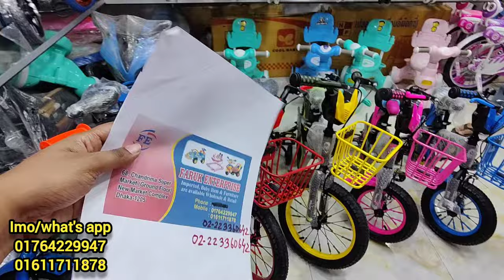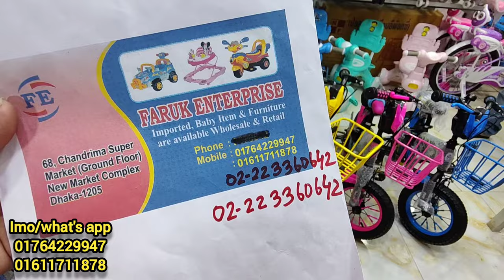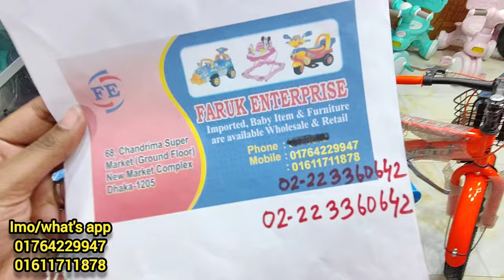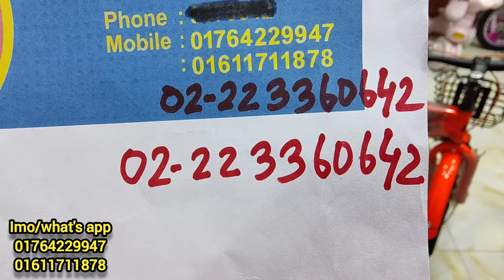বাচ্চাদের সাইকেল Baby & Kids Bicycle Price in Bangladesh | Baby Cycle Price In BD 2023 | New Cycle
বাচ্চাদের সাইকেল কিনুন পাইকারি দামে | Kids Bicycle Price | Baby Bicycle Price In Bangladesh 2023

best price baby cycle,
bye cycle in cheap price,
Cycle Market BD,
New Bicycle Price,
phoenix cycle price in bangladesh,
পাইকারি দামে বাচ্চাদের সাইকেল কিনুন,
Baby Bicycle For Bangladesh,
Kids Bicycle,
bicycle,cycle